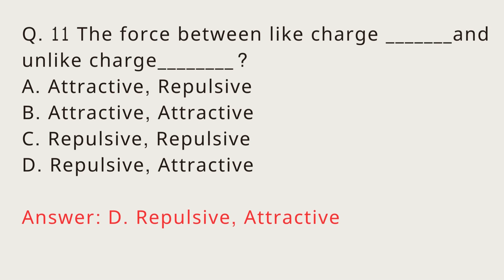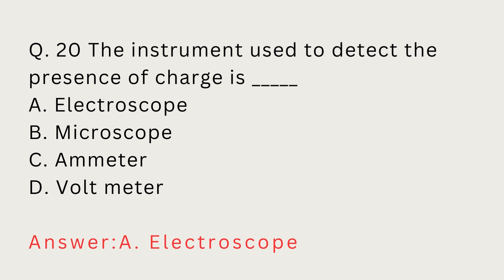រៀនត្រៀមប្រលង EDC 2024 day15